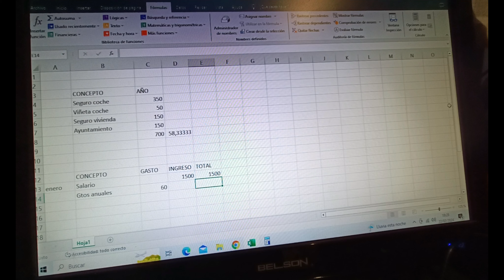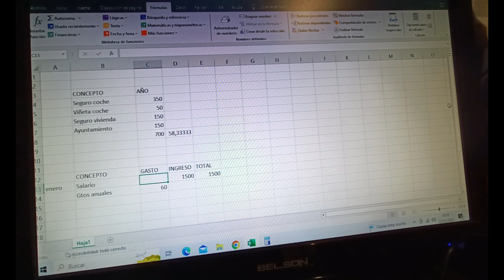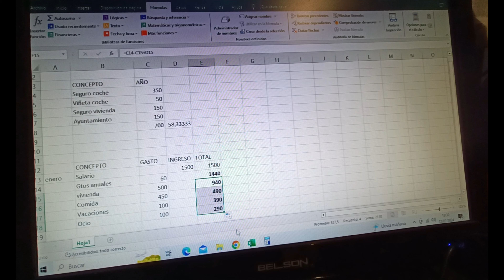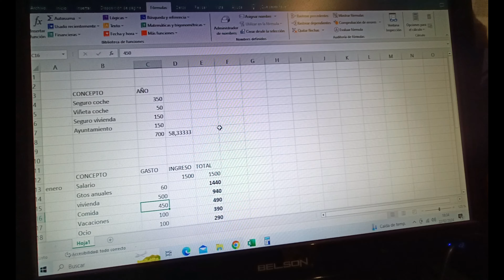Tecnicas para Ahorrar - Como Gestionar los Gastos